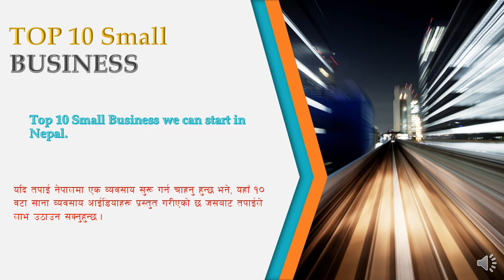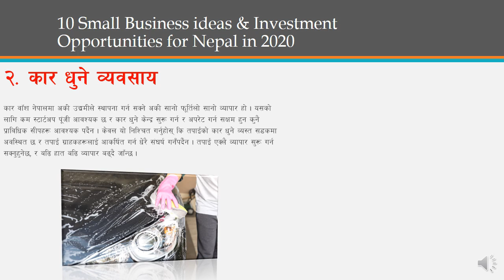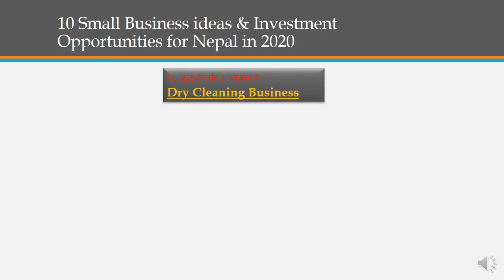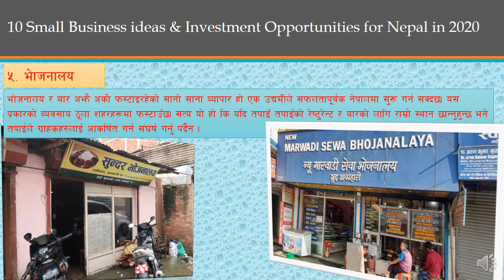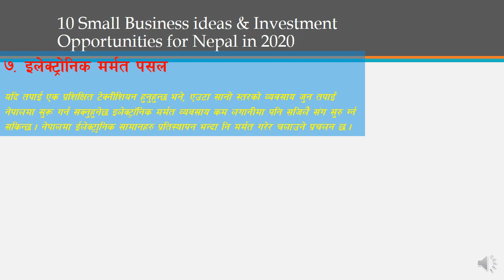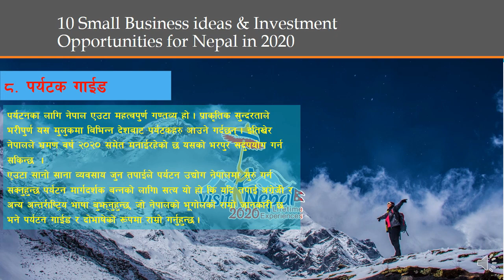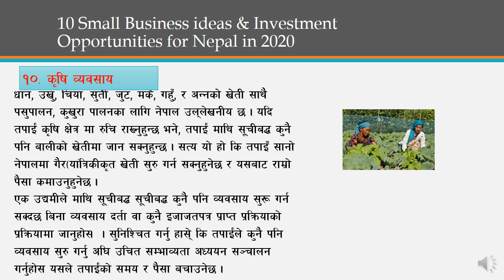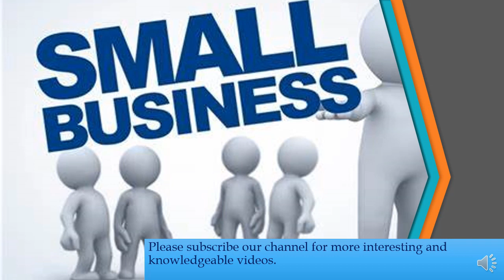Top 10 small business opportunity in Nepal 2020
We are trying to forward some business ideas which have more possible and maximum opportunity in Nepal. Hoping you will getting benefit from this video.